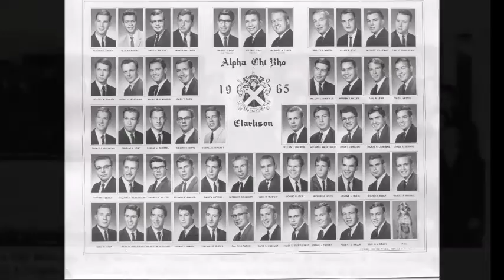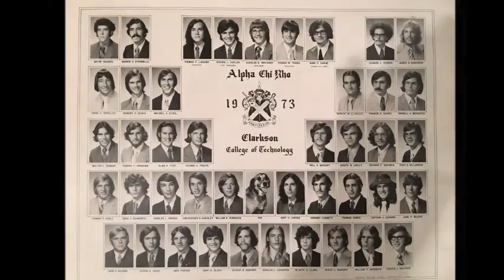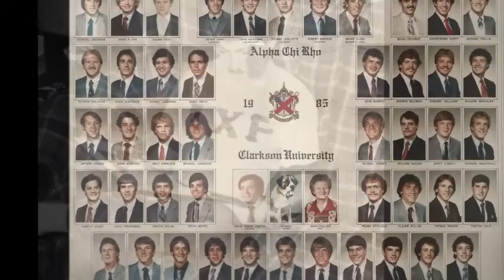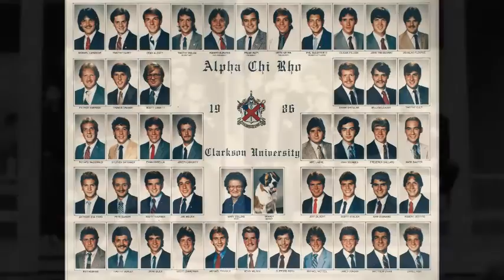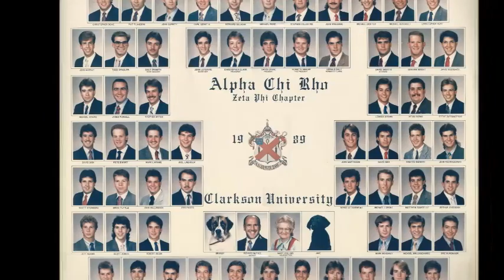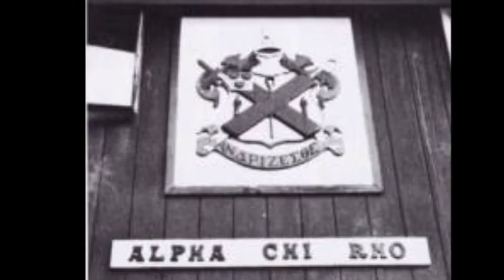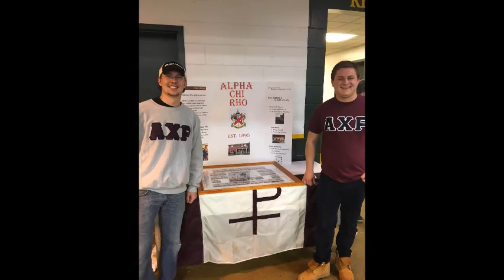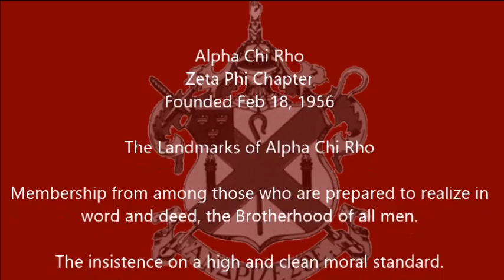AXP Zeta Phi 60th anniversary slide show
A slide show documenting the first 60 years of the Zeta Phi chapter of Alpha Chi Rho at Clarkson University.

Since that time, nearly 1000 brothers have been inducted into the fraternity.